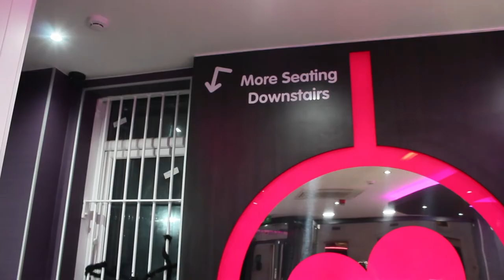Treatz Promotional Video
A promotional video for a dessert parlour in Luton called Treatz.